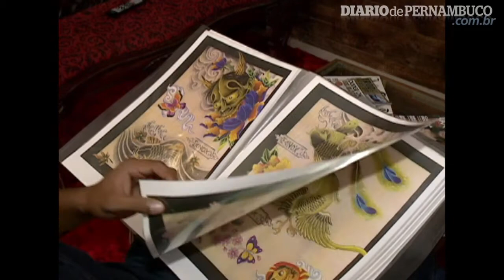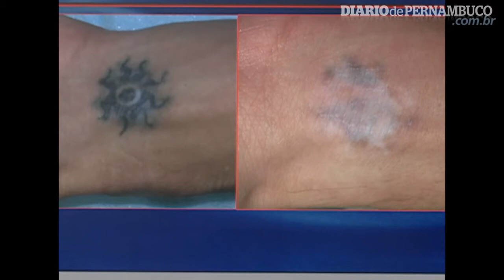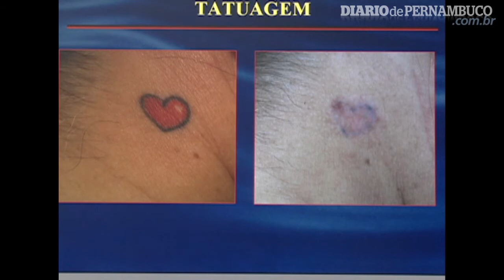Cuidados ao fazer uma tatuagem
Imagens: TV Clube/Record/D.A Press